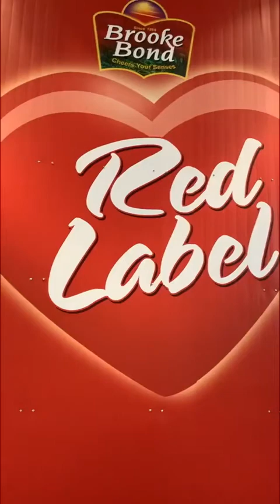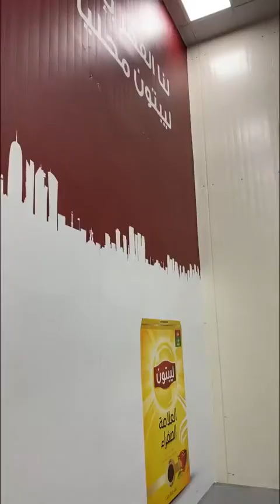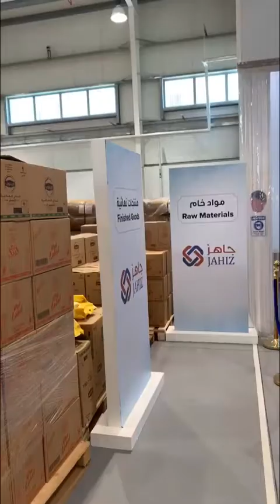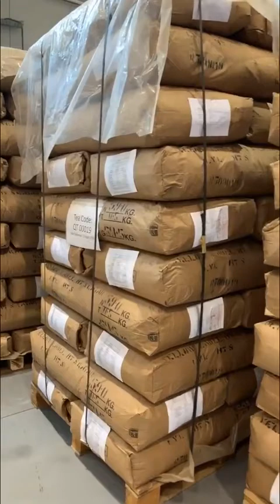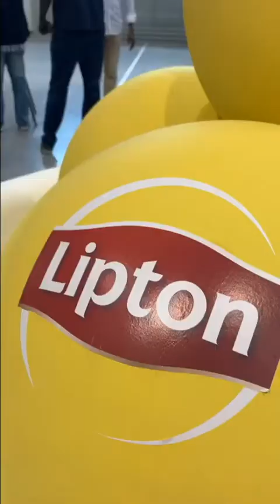افتتاح مصنع شاي ليبتون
في دولة قطر افتتاح مصنع شاي ليبتون و ريد ليبل ضمن مشروع جاهز